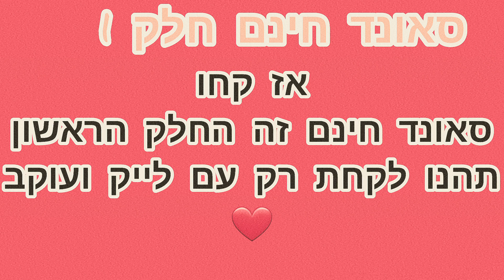סאונד שתייה מספק חינם - חלק 1